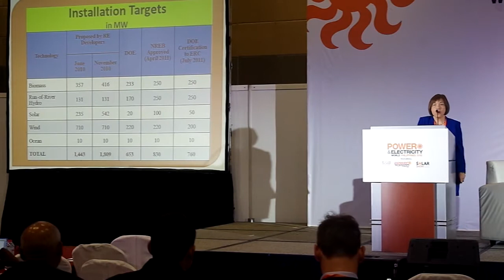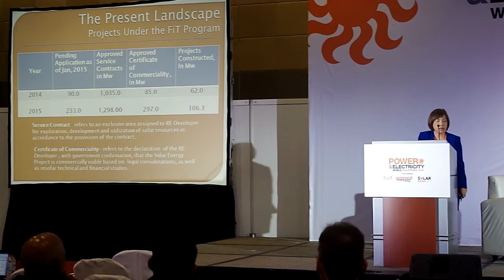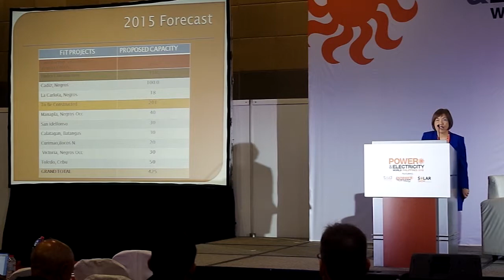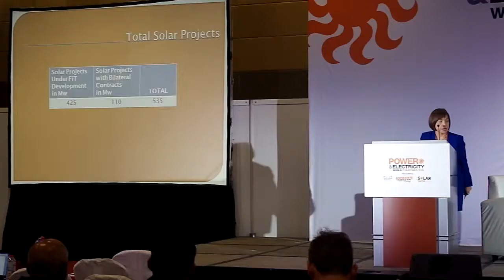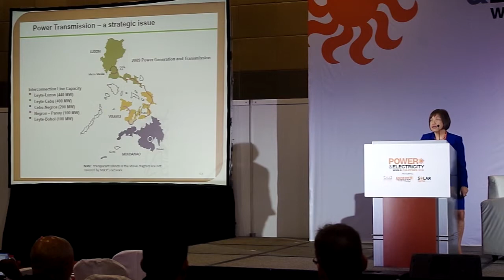Devising best practice in delivering an effective solar regulatory framework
Hear from Tetchi Capellan, President, SunAsia Energy & Founder, Philippine Solar Power Alliance, Philippines on "Devising best practice in delivering an effective solar regulatory framework: a comparative overview from SE Asia"

Taking place on 18 – 19 May 2016 in Manila,  Power & Electricity World Philippines is the leading conference for senior executives from leading utilities, IPPs, investors, government, and other industry stakeholders to discuss development, investment and partnership opportunities in the Philippines.

With such an influential delegation, we offer attendees unparalleled and targeted networking opportunities in and around the conference.

Not just from within the Philippines, we bring to bear leading players from across the region. This balance of perspectives gives excellent insight and provides the perfect platform to connect and engage with leading players in the market.